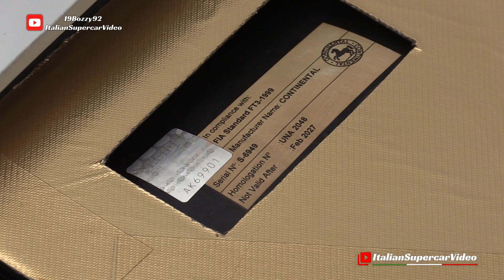1975 De Tomaso Pantera Group 4 + OnBoard by Braun Motorsport - 2023 Mugello Classic by Peter Auto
We had the pleasure of filming this fantastic 1975 De Tomaso Pantera Group 4 prepared for competition by the German Barum Motorsport team. We are at the 2023 edition of the Mugello Classic event organized by Peter Auto, where the car competes in the "Classic Endurance Racing 1" GT1 class. We thank all the staff and pilots, Ralf Kelleners & Detlet Von Der Lieck, for allowing us to install an action camera in the cockpit. Over the years, I have had the opportunity to film several De Tomaso Pantera Gr.4, and this is among the most beautiful and best-prepared ever. The naturally aspirated 351 cu (5.7 litre) Ford Cleveland V8 engine is mounted longitudinally in the central-rear position and can deliver over 500 Hp and exceed 7,500 rpm. It is powered by a 5-speed manual gearbox, rear-wheel drive and a weight of around 1,250 kg. I must thank my friend and YouTuber  @19Bozzy92, with whom I collaborated to make this video. Enjoy! 😉

Abbiamo avuto il piacere di filmare questa fantastica De Tomaso Pantera Group 4 del 1975 preparata per le competizioni dal team tedesco di Barum Motorsport. Ci troviamo all'edizione 2023 dell'evento Mugello Classic organizzato da Peter Auto dove l'auto gareggia nella categoria "Classic Endurance Racing 1" classe GT1. Ringraziamo tutto lo staff ed i piloti Ralf Kelleners & Detlet Von Der Lieck per averci permesso di installare una action cam nell'abitacolo. Negli anni ho avuto modo di filmare diverse De Tomaso Pantera Gr.4 e questa è tra le più belle e meglio preparate in assoluto. Il motore aspirato V8 Ford Cleveland da 351 cu (5.7-Litri) è montato longitudinalmente in posizione centrale-posteriore ed è in grado di erogare oltre 500 Hp e superare quota 7.500 Giri/min. A muoverlo ci pensa un cambio manuale a 5 rapporti, la trazione è posteriore ed il peso di circa 1.250 Kg. Un grande grazie all'amico e YouTuber @19Bozzy92   con cui ho collaborato alla realizzazione del video. Buona visione! 😉

Video Chapters:
00:00 - 05:46 ➪ Car Walkaround + Ralf Kelleners OnBoard
05:47 - 11:21 ➪ Detlef Von Der Lieck Action + OnBoard
11:22 - 12:00 ➪ Paddock

Event / Manifestazione: Mugello Classic
When / Quando: April 1, 2023
Where / Dove: Mugello Circuit, Otaly